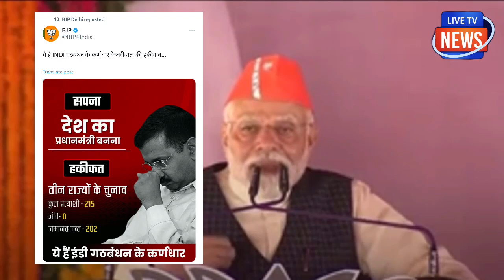केजरीवाल का तमाशा, सारा जश्न खराब ! अंतराष्ट्रीय बेइज्जती ?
केजरीवाल का तमाशा, सारा
जश्न खराब ! अंतराष्ट्रीय बेइज्जती ?